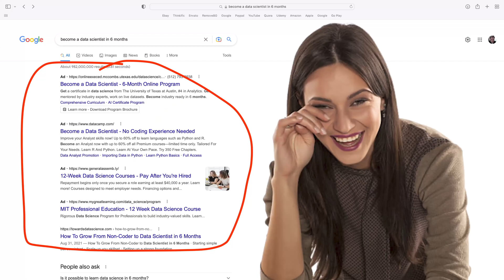The Long Game or Quit Now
There is no short term in machine learning.